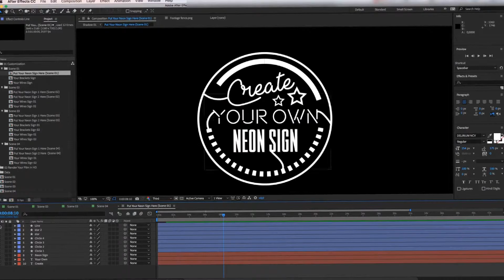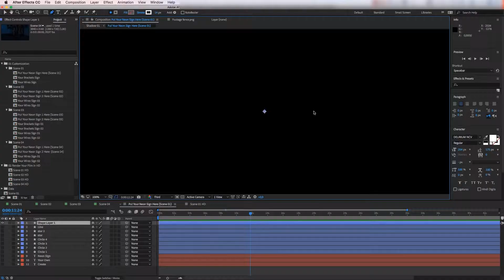The Neon Sign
Music is purchased from here: 1.envato.market/QW4Y6

features everything you need to create a realistic Neon Sign directly from After Effects. A simple yet powerful set up that is perfect for creating your own professional Neon Sign Animation. No plugins required. Neon Sign Panel that allows you to create different Neon Styles (Basic Neon Style, Vegas Neon Style, Thin Neon Style)

• Simply insert your Text or Logo
• Easily add Wires or Brackets
• Comes With 4 Scenes (Basic Wall, Side Wall, Fence, Roof Top)
• Textures included
• Fully Customizable
• 4K and Full HD